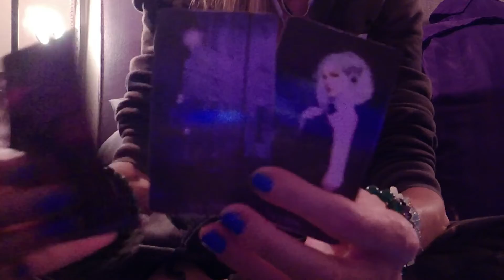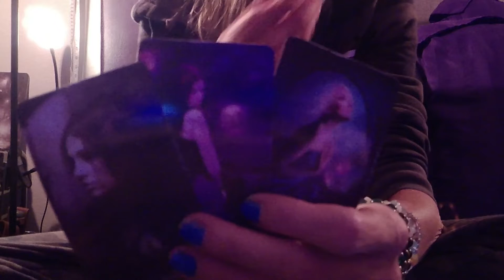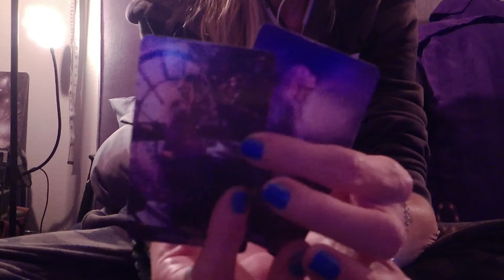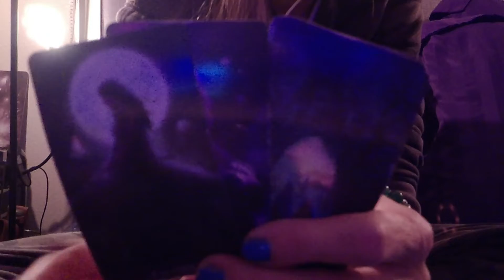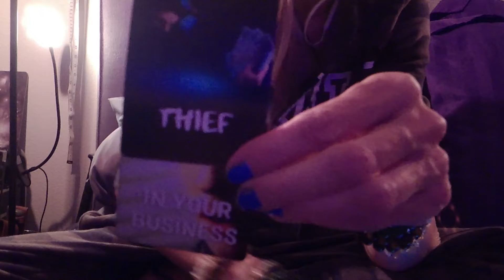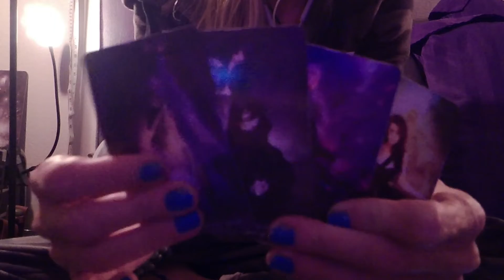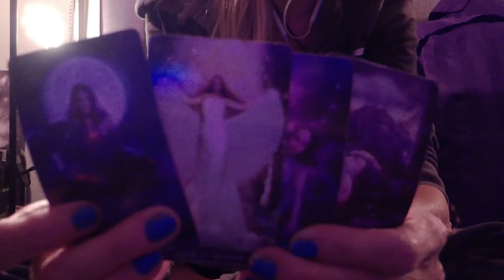KARMIC: I Want Your Bike, Pee Wee